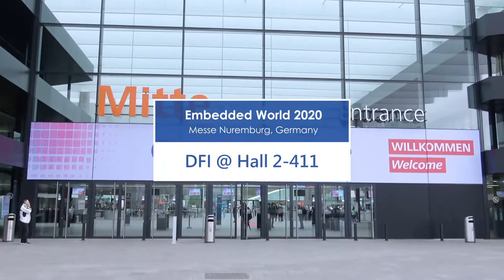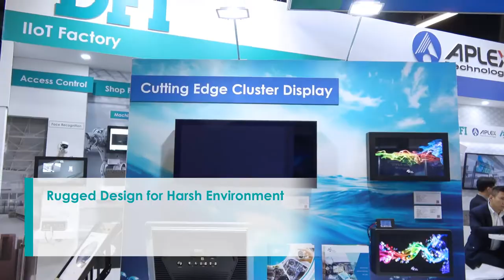Embedded World 2020 | Booth_Tour in Nuremburg, Germany!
What will come to mind when you think of AIoT? On Feb 25-27, DFI is collaborating with Data Image and APLEX to demonstrate the up-to-date embedded computing products, targeting solutions for smart factories, transportation, and rugged endurance. Join us to see all the latest AIoT technologies at Embedded World 2020 in Nuremburg, Germany!